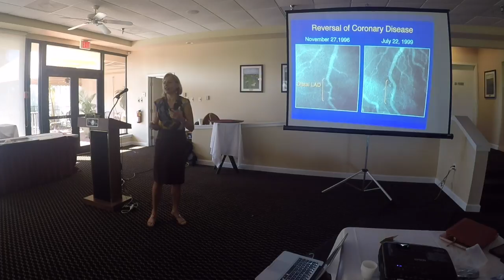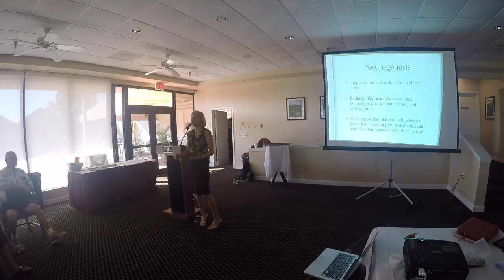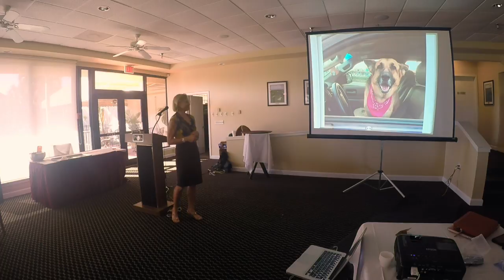2017 Charlotte County Plant Based Nutrition Conference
This video is about 2017 Charlotte County Plant Based Nutrition Conference